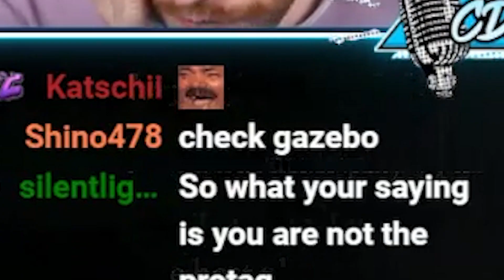Connor Forgets How To English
Monke reverts back to Welsh